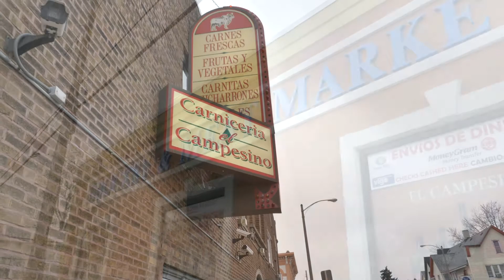El Campesino Specials: Feb 26th- March 10th, 2020 (English)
Advocating | Educating | Empowering

Our mission is to help businesses Stand Out, Survive, Succeed and GROW with affordable advertising options!

The #1 reason Businesses DON'T advertise is because they say they can't afford it! "You Can't afford NOT to advertise!"​ ~kat ramirez

FACT: 50% of Businesses will FAIL in the 1st Year!
FACT: 95% FAIL within 5 years!
FACT: Over 75% of Businesses Don't advertise at ALL!

We offer free Education & consulting to Businesses and teach you about advertising, how it works and how it can HELP your business GROW. adBidtise will hold your hand and walk you through the advertising and marketing process so that you have confidence in the advertising you choose to invest in.

Every Business should have advertising options to fit their budget needs no matter what their budget is!

adBidtise was created to address the ongoing need for businesses to have access to a resource for advertising education, advocacy, accountability and someone that would have your back so you can make good business decisions when it comes to advertising.

Advertising is a necessary investment for any business whether B2B or B2C just like paying rent, paying your car payment, paying your electric bill and so on. Advertising to a business is just like Air food and water for us to survive.

WHAT DO WE (adBidtise) DO?
SEO
Social Media Management
Google AdWords
Website Design
Graphic Design
Email Marketing
Content Writing
Reputation Management
Digital Advertising
Direct Mail
Traditional Advertising - Negotiation and Placement (i.e. Pandora Radio, ABC, NBC, FOX, Bus Advertising, and more)

With over 30 years of experience - Katherine has proudly served our country and was in the United States Air Force.

Katherine is a woman-owned, veteran-owned and minority-owned business leader in the advertising marketplace. For more information on how we can help your business please go to: